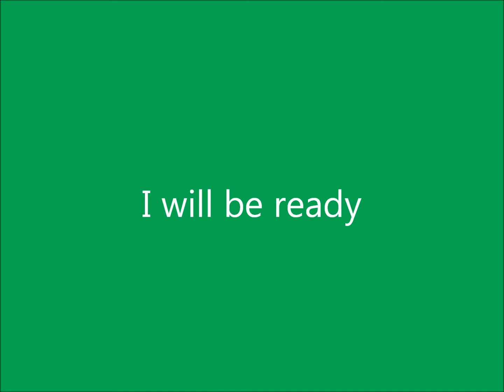Ellen goes GFNY14 - Episode 4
Ellen Davis is a cyclist from New Jersey training for Campagnolo Gran Fondo New York. Follow in her video blog how she gets ready.